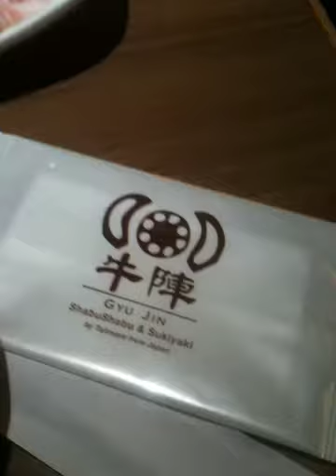Hotpot sukiyaki in 90 mins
All u can eat beef and pork hotpot in Japanese style at Gyu Jin at I square -- movie inspired by citygirl2046